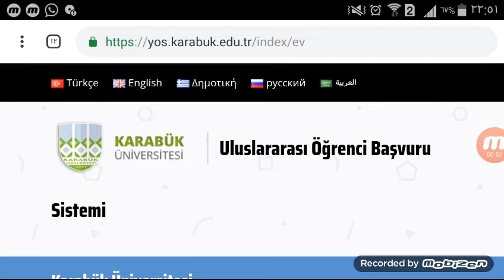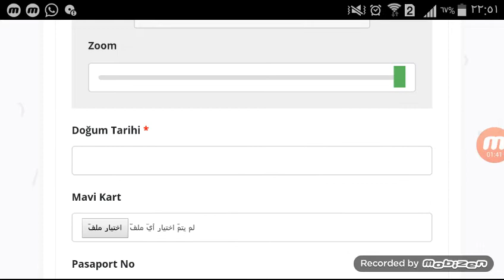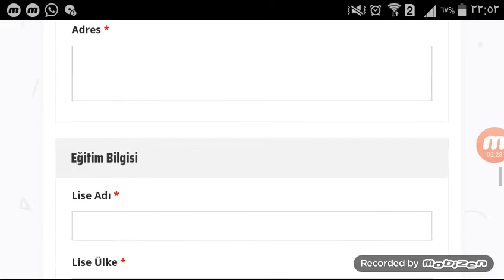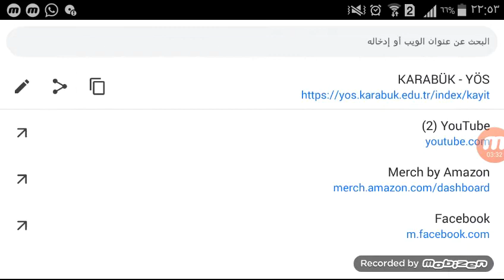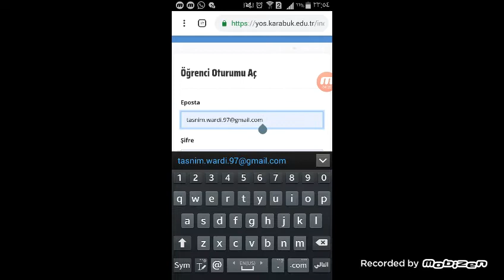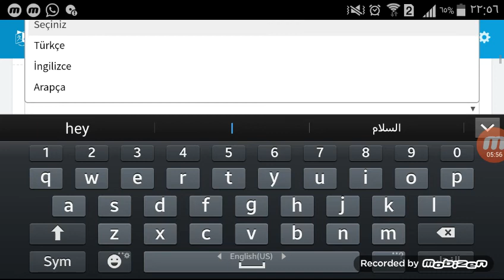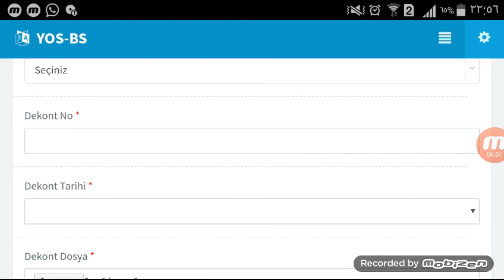كيفية التسجيل على امتحان يوس كاربوك | امتحان اليوس الرابع لجامعة كاربوك yös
اعلنت جامعة كارابوك عن مواعيد امتحان اليوس الخاص بها (الامتحان الرابع)

يبدا التسجيل: 14/06/2019
ينتهي التسجيل: 10/07/201
تاريخ الامتحان: 12/07/2019
(الساعة الثانية ظهرا 14:00)
تاريخ اعلان النتائج: 16/07/2019

مكان الامتحان: جامعة كارابوك

اجرة الامتحان 250TL او 50$

تدفع للحسابات التالية:
للدفع بالليرة التركية:
Zirrat Bankası:

للدفع بالدولار:
Zirrat Bankası:
İban No: TR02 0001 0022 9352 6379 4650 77